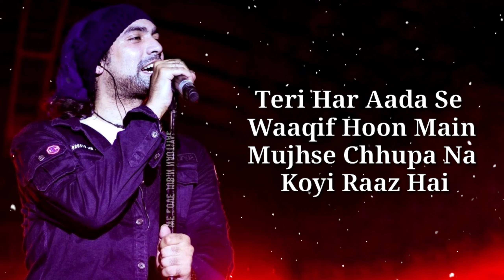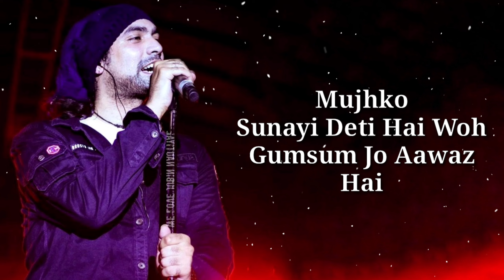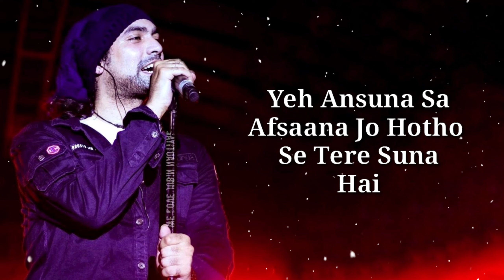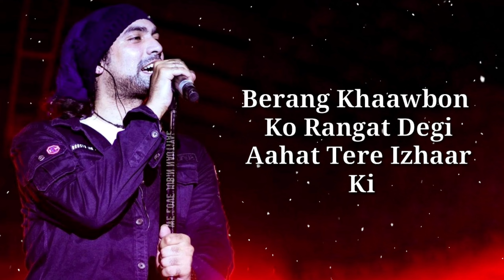MAIN Janta Hoon - LYRICS | The Body | Jubin Nautiyal | Emraan H, Vedhika, Sobhita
Main Janta Hoon Lyrics from The Body by Jubin Nautiyal is latest song with music given by Shamir Tandon. Main janta hoon song lyrics are written by Sameer Anjaan and released by T-Series.

Main Janta Hoon Song Detail
Film/Album: The Body
Lyrics by: Sameer Anjaan
Singer: Jubin Nautiyal
Composer: Shamir Tandon
Music Label: T-Series

Main Janta Hoon – Jubin Nautiyal
Teri har aada se waakif hoon main
Mujhse chhupa na koyi raaz hai
Mujhko sunayi deti hai woh
Ghumsum jo aawaz hai

Main janta hoon teri na mein
Ek chhupi huyi si haan hai

Yeh bewajah milke muskurana
Bin kuchh kahe sab bhool jaana
Karna ishaara baatein banana
Sabra ko mere yoon aazmana

Berang khaawbon ko rangat degi
Aahat tere izhaar ki
Mehsoos hogi kabhi na kabhi to
Tujhko tadap mere pyar ki